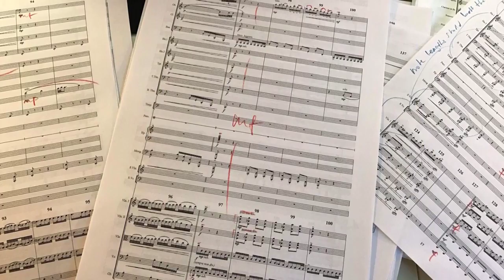Narcissus & Echo Project Polunin - Ilan ESHKERI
Youth Arts in Action "Inspiring Artist' Series
Mentor for Youth Arts in Action Maria Sascha KHAN interviews British neo-classical composer Ilan ESHKERI. Focusing on his recent collaboration with David La Chapelle and Sergei Polunin for Polunin's newly launched Project Polunin. Maria Sascha had the pleasure of meeting and working with Ilan through the collaborative process of Project Polunin, which she premiered in.

Project Polunin staring Natalia Osipova and Sergei Polunin

(expect Abbey Road shots, picture of Ilan in blue Getty Images, Photo of score sheet Ilan Eshkeri Facebook page)
Costume sketches; courtesy Harpers Baazar UK , Swarovski-embellished costumes by Brett Nelson, illustration by Achraf Amiri‏

Maria Sascha Khan: Twitter/Instagram @mariasaschakhan